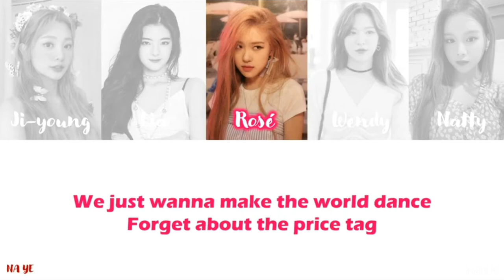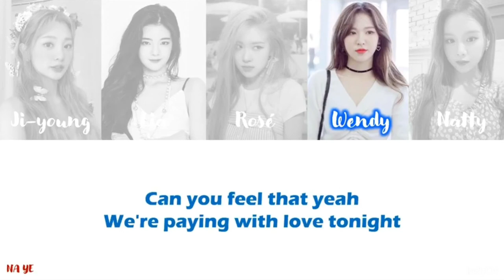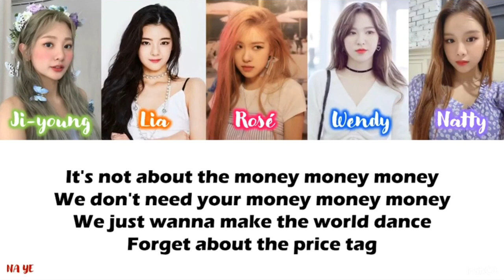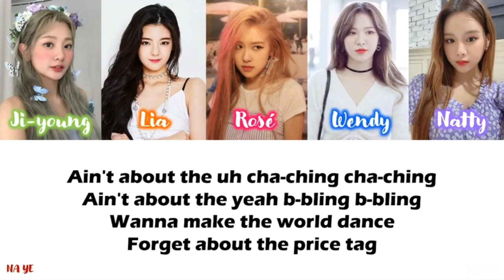PRICE TAG COVER | LIA (ITZY) - JI YOUNG (bolbbalgan4) - ROSÉ (BLACKPINK) - WENDY (RED VELVET)- NATTY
Song not belong to me.